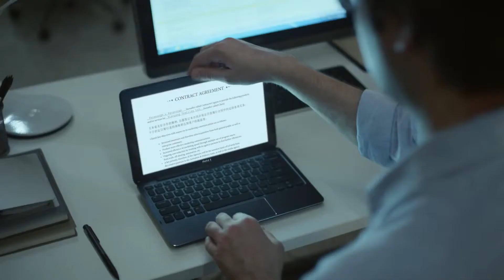Meet Ed and Will Kavanaugh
Two Brothers with a Cosmic Connection - Dell Commercial
See how the brothers Kavanaugh stay remarkably in sync across time and continents with the help of tenacity and technology.